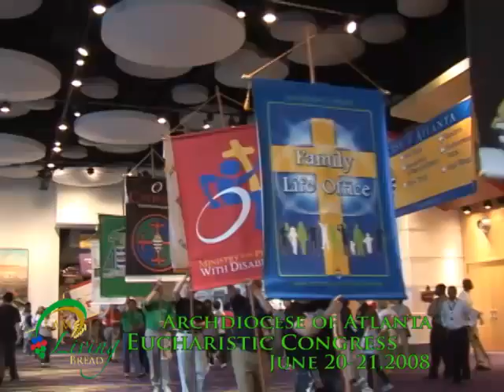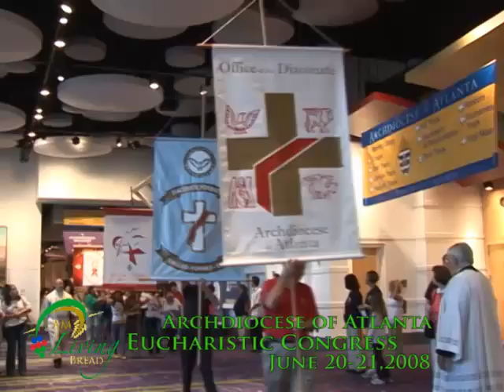2008 Eucharistic Congress Sampler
The 2008 Archdiocese of Atlanta Eucharistic Congress saw a record numbers of attendees.  Here is a sample of some of the sights.  Music by David Burke.  Photography by Michael Alexander (The Georgia Bulletin) and David Pace (Archdiocese of Atlanta).  Video footage and editing by Veronica Diaz (Archdiocese of Atlanta).